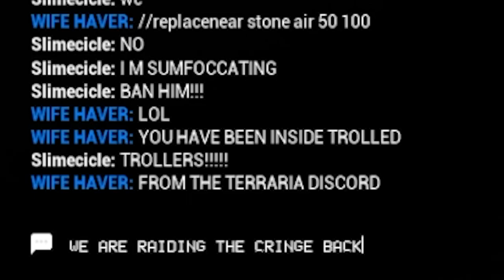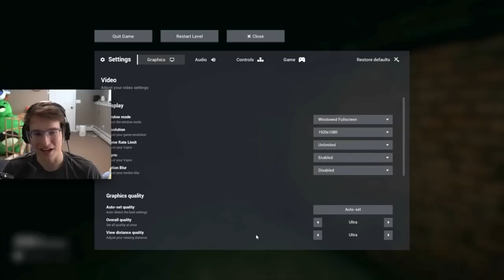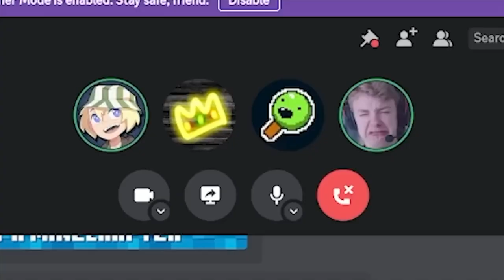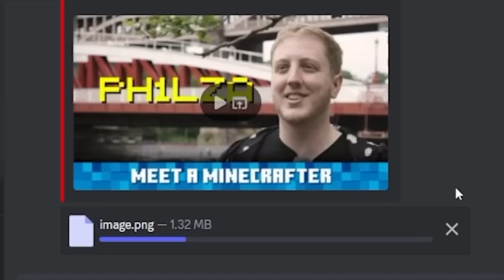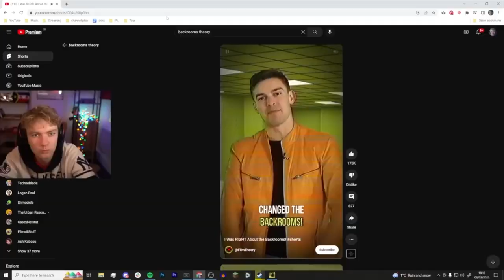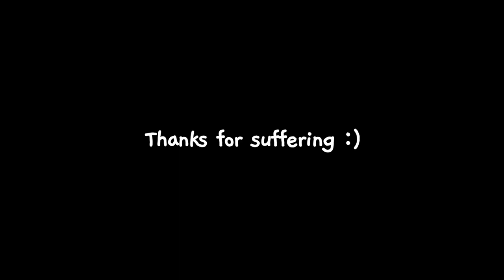Every Time Charlie, Tommy, and Ranboo say “Backrooms”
._. my brain melted after editing this- you're welcome.

✿ timestamps
0:00 We Made the Backrooms HILARIOUS...
0:37 We Made The Backrooms Even Funnier...
3:32 We Made The Backrooms DANGEROUSLY HILARIOUS...
7:38 Trapped in the Hardest Backrooms Levels...